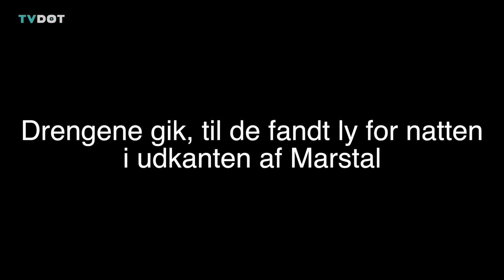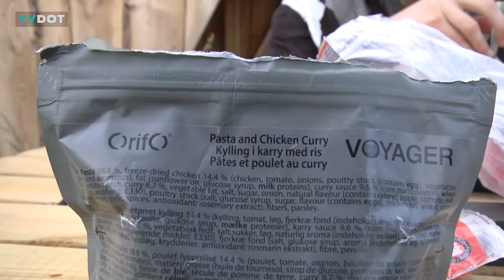Vandretur på Ærø.ep.3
Find os på kanal "Fynboen"
Hver dag kl. 15:30 og 22:30